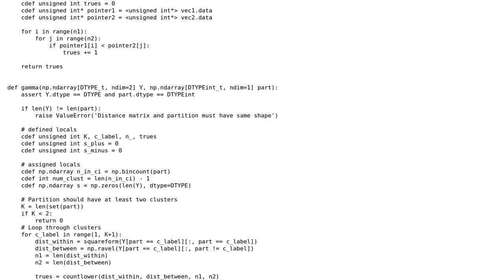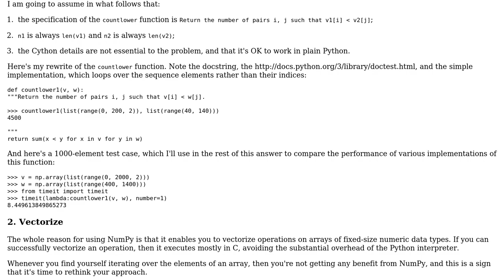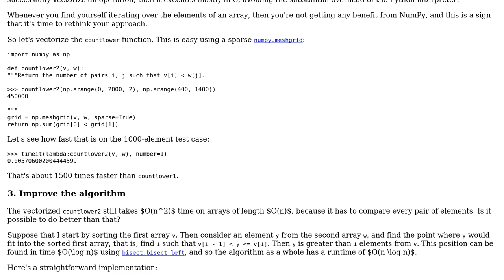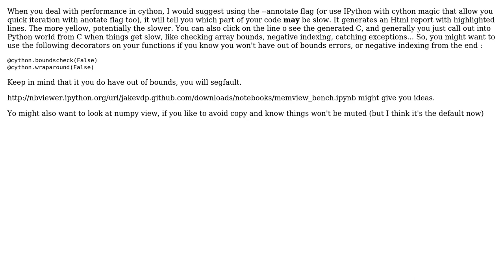Fastest way to iterate over Numpy array (2 Solutions!!)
Fastest way to iterate over Numpy array

With thanks & praise to God, and with thanks to the many people who have made this project possible! | Content (except music & images) licensed under CC BY-SA | Music | Images & others | With thanks to user Matt user Gareth Rees user embert and the Stack Exchange Network Trademarks are property of their respective owners. You are responsible for your own actions.